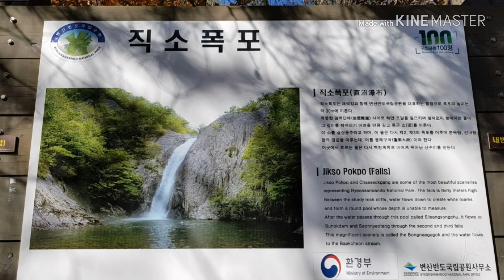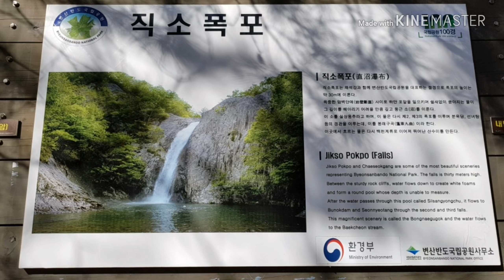부안 내소사 직소폭포 최만규---미사의종소리